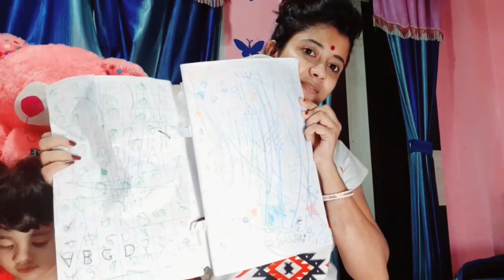Q N A!!! part- 2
ay video ta ager din e shoot kora chilo. tai part 1 a jara cmt korecho tader replay dite pari ni.💖💖